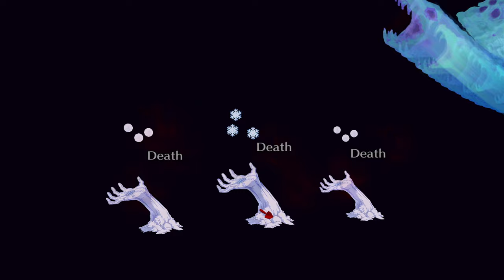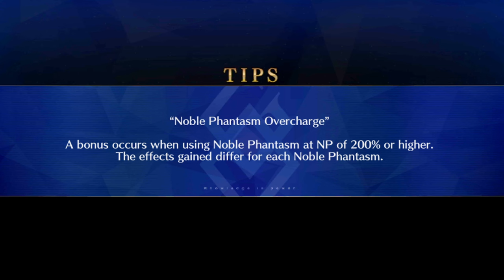Last minute lotto grinding! FGO NA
Going to bed now to wake up and lotto grind even MORE